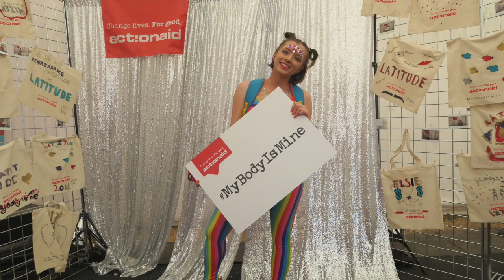LATITUDE 2018 VLOG!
My Links –